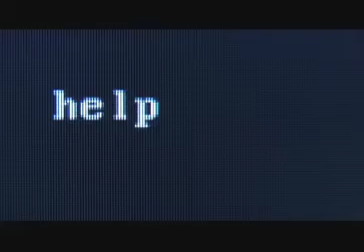The Ghost in the Machine Preview | Stargate Atlantis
Check out the preview for this week's episode, "The Ghost in the Machine."

Relive and rewatch every series, film, read the official comics, play quizzes and more at Stargate Command

John Sheppard, Ronon Dex and everyone else you know and love are waiting to be rediscovered.